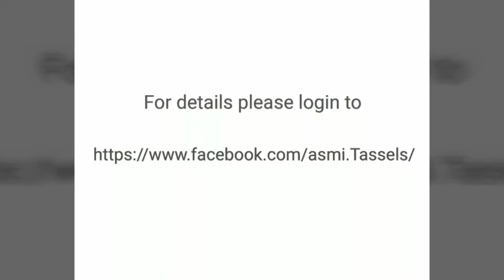Basic and Simple Tassel design for Silk Sareee | Kucchu | Ep-1